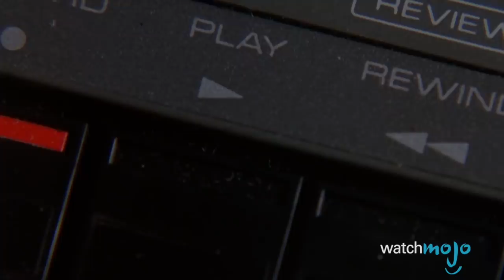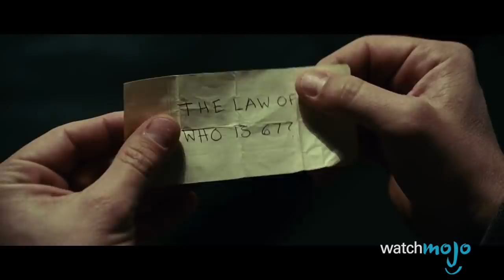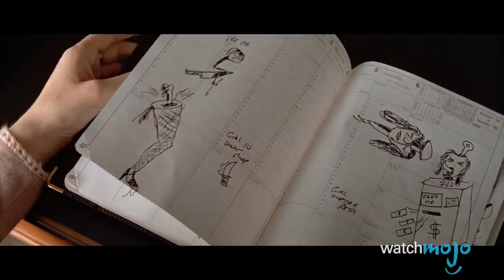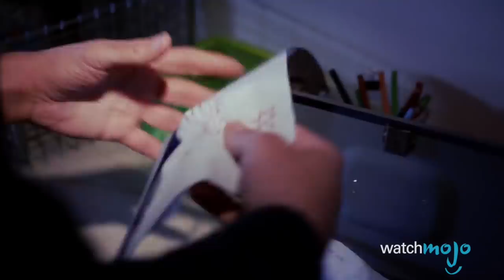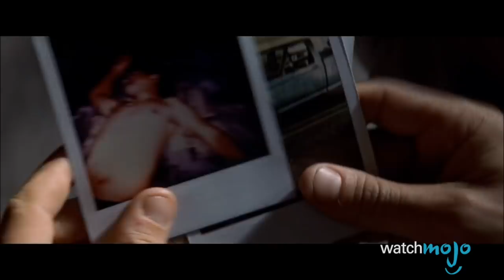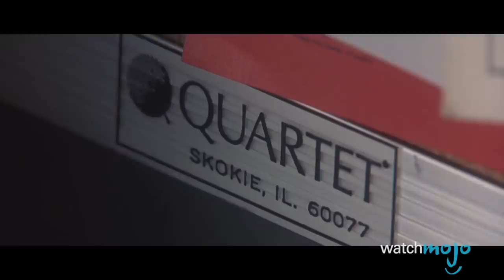Top 10 Movie Narrators Who Lied To You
We saw these incredible stories come to life on screen through the perspective of these characters, but not all of these characters are trustworthy, and we can't always trust what they're telling us! WatchMojo presents the Top 10 Unreliable Narrators in Movies! But who will take the top spot on our list? But who will take the top spot on our list? Will it be the witnesses from Rashomon, Tyler Durden from Fight Club, or Verbal Kint from The Usual Suspects? Watch to find out!

#10. Malcolm Crowe from “The Sixth Sense” (1999)
#9. Edward ‘Teddy’ Daniels from “Shutter Island” (2010)
#8. Fred Madison & Pete Dayton from “Lost Highway” (1997)
#7. Nick & Amy Elliott Dunne from “Gone Girl” (2014)
#6. Patrick Bateman from “American Psycho” (2000)
#5. Joel Barish from “Eternal Sunshine of the Spotless Mind” (2004)
#4. Leonard from “Memento” (2000)

Big thanks to drewbrown for suggesting this idea, and to see how WatchMojo users voted, check out the suggest